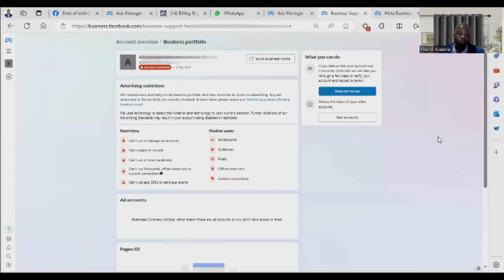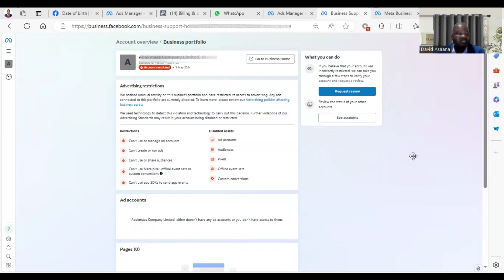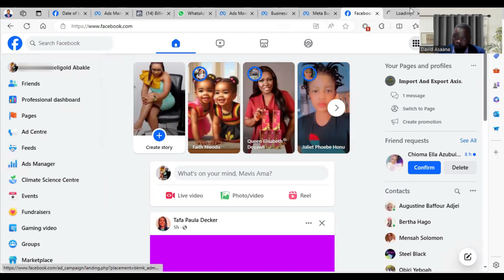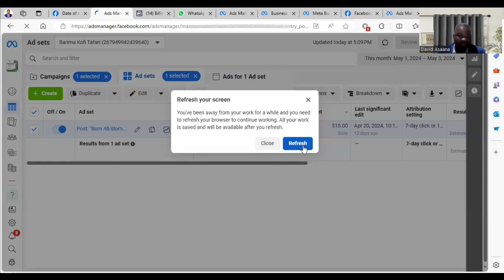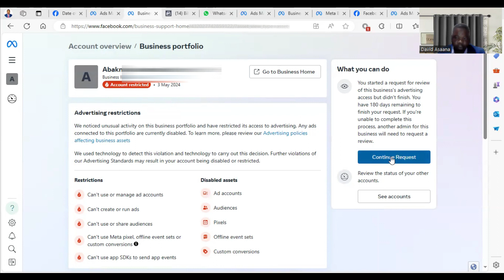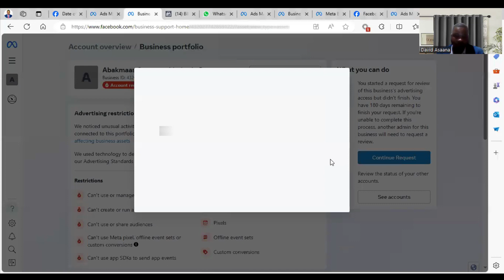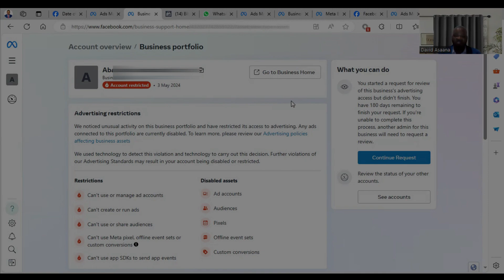Facebook ad account/Business manager restricted problem solved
Follow the steps in this video to solve your Facebook ad account/Business Manager restricted problem.

If you want to place an order for us to solve a problem on your Facebook, Instagram, whatsApp, google account, or website OR if you want us to run Facebook/Instagram ads or google ads, Message us on WhatsApp by following and on Telegram by following
You can also follow the ff links to place an order for our zoom meeting so that we can help resolve any issues or setup your account:
(Fiverr) to place an order.

If you want to buy a new account,  follow

Follow me on:
and on